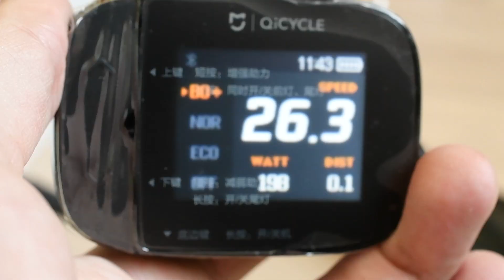QiCycle electrics / Электрика QiCycle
Электрическая структура велосипеда Xiaomi QiCycle. Обзор электрики QiCycle